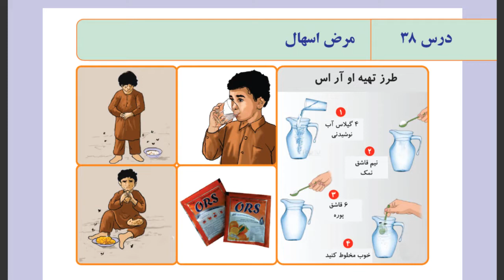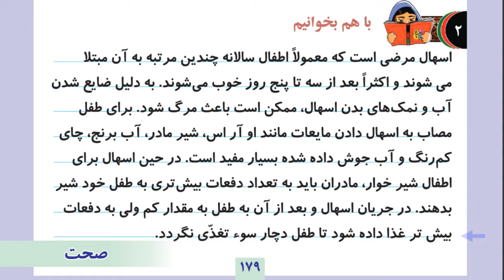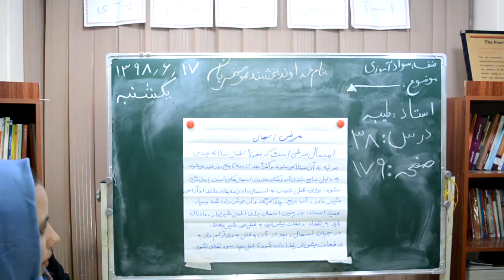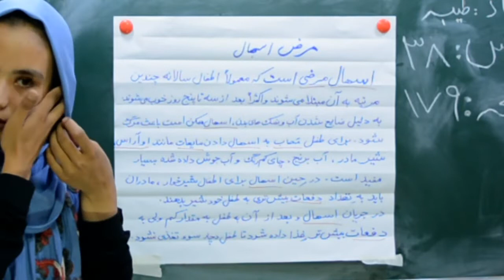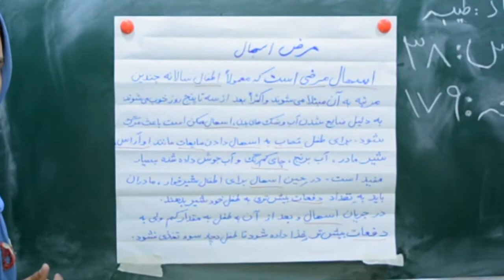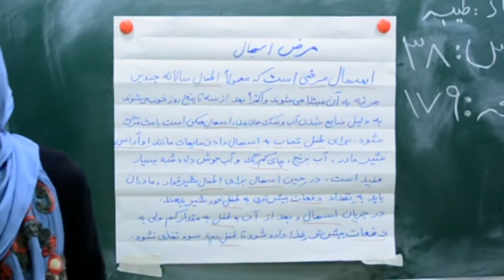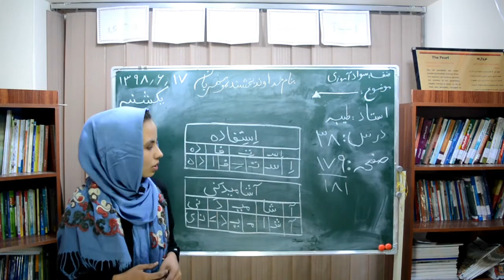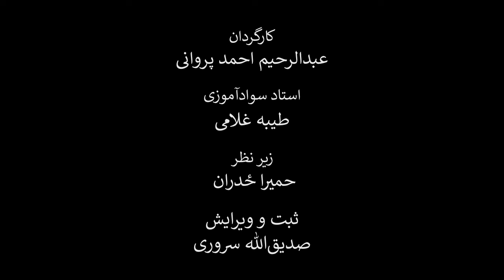درس سی و هشتم کتاب دری سوادآموزی (بخش‌بندی و صداکشی). موضوع:‌ بیماری اسهال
در این کلیپ آموزشی که به درس سی‌ و هشتم کتاب دری سوادآموزی اختصاص یافته است، شما با نحوه صداکشی و هجای حروف در یک متن آشنا می‌شوید. نام این درس، بیماری اسهال، است. معلمین محترم سوادآموزی می‌توانند نحوه تدریس و نحوه آموزش این درس را مشاهده و در صنوف درسی خود به کار برند.